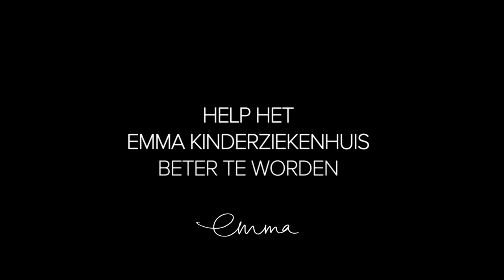Bouw Mee! Intensive Care Kinderen van het Emma!